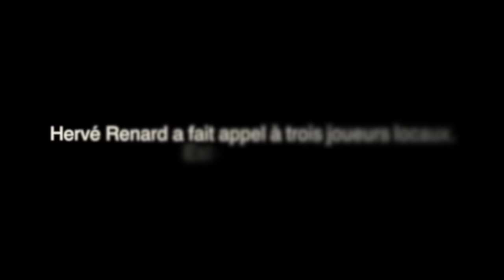Le360.ma • L’équipe nationale vue pas la spécialiste du foot maghrébin